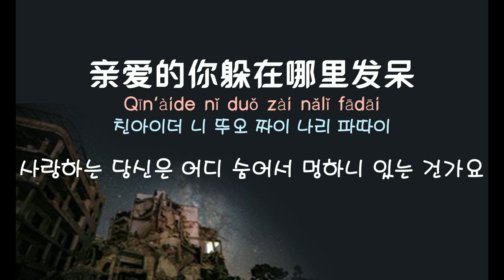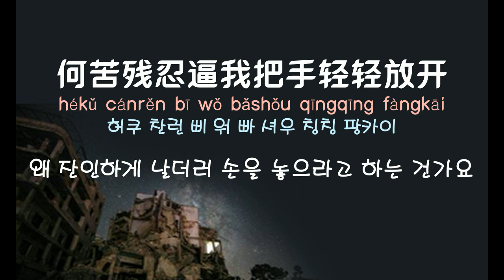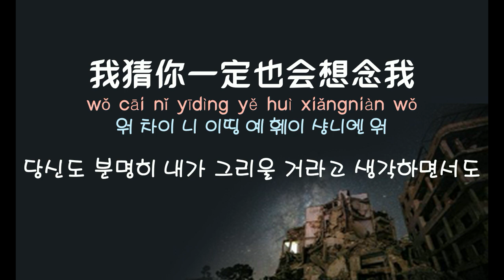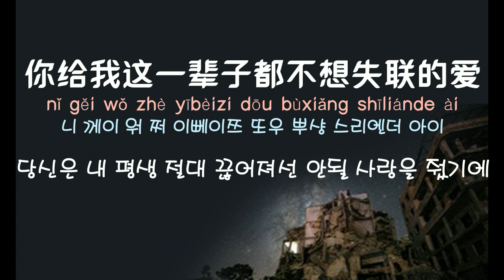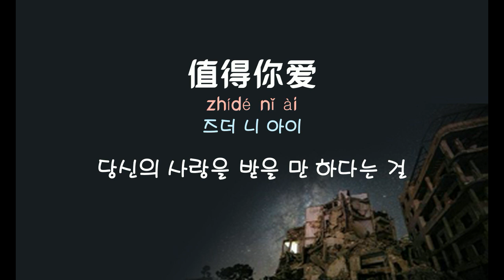[중국노래]한글가사/해석/자막/병음 호이(虎二)의 영불실연적애(永不失联的爱)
발표 : 2019년 작곡 : 주흥철(周兴哲) 작사 : 요설만(饶雪漫)/원창 : 2017년 주흥철(周兴哲)